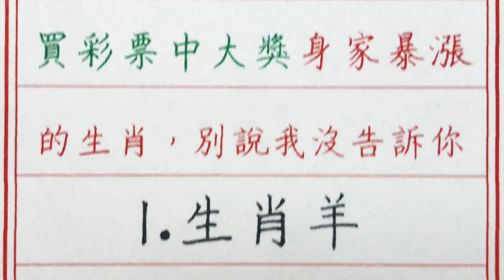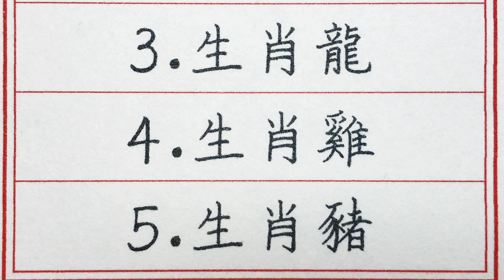老人言：10月份偏財運爆發，買彩票中大獎，身家暴漲的生肖，別說我沒告訴你